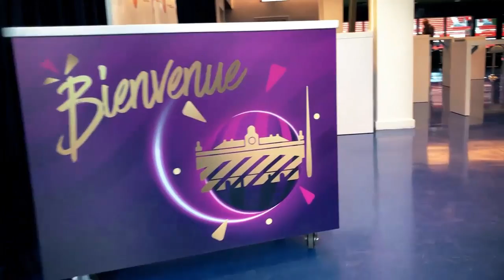Les coulisses de la photo d'équipe 2020